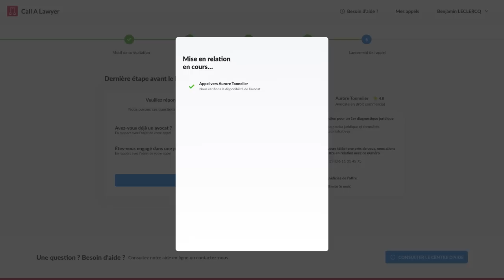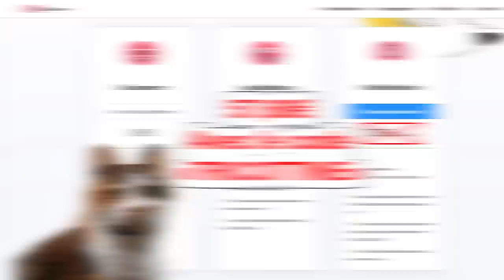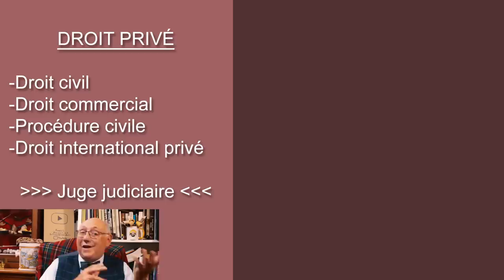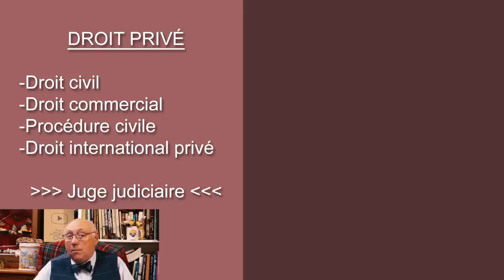🧑‍🎓 Avoir 14.99 au bac, ce n'est pas assez !!! 🧑‍🎓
Une brillante lycéenne d’un grand établissement parisien n’est pas contente du tout. Elle a eu son baccalauréat en 2021, mais avec 14.99 de moyenne, seulement. Pouvait-elle contester sa note devant le tribunal administratif ou pas?

CREDITS 📄
Production : Sébastien Canévet
Animations & Montage : Banniwam
Modération (commentaires) : _XBA_
Musique du générique : Reprise  par Alexandre Moonwell

Certains noms trop récents n'ont  pas pu être intégrés dans le générique).

00:00 Sponso Call a lawyer
01:23 Vidéo